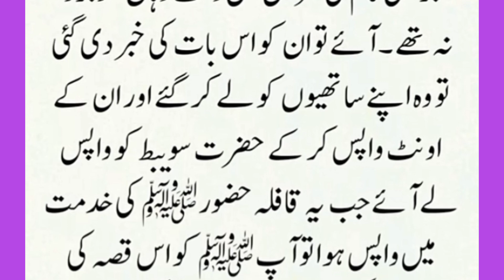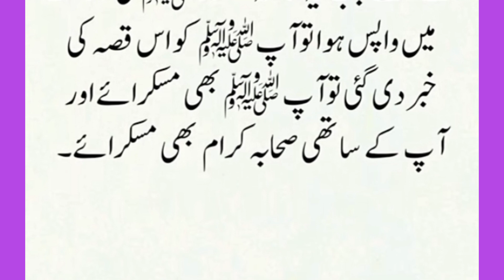Story of Hazrat Muhammad SAW | Ek Dehati ka Waqia | Hazrat Noman ka Hazrat Muhammad se Mazaq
Story of Hazrat Muhammad SAW
 Ek  Dehati ka Waqia
 Hazrat Noman ka Hazrat Muhammad se Mazaq
lostinfostories
best Urdu Islamic Collection
bestislamic collection
norani Talks
wazaif
islami qisy
kahaniyan